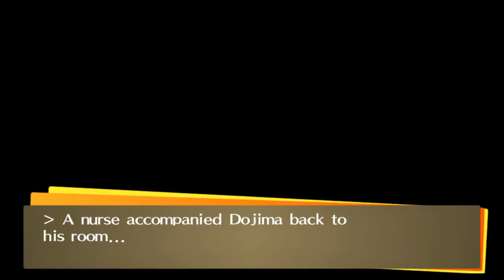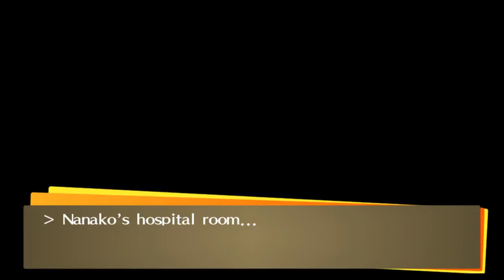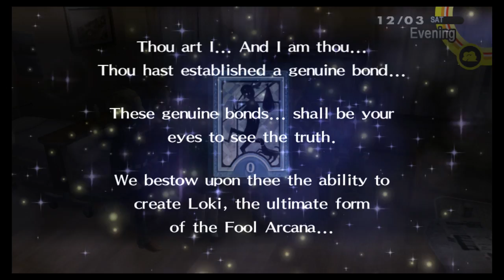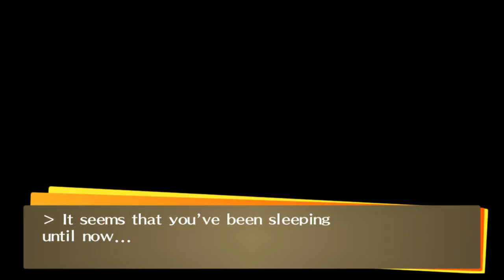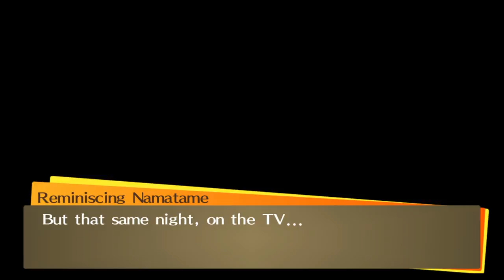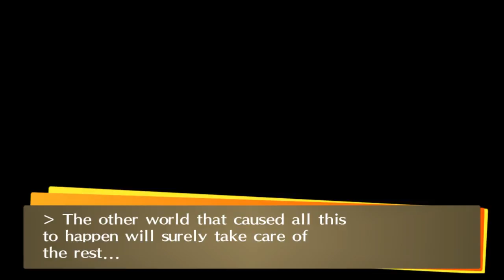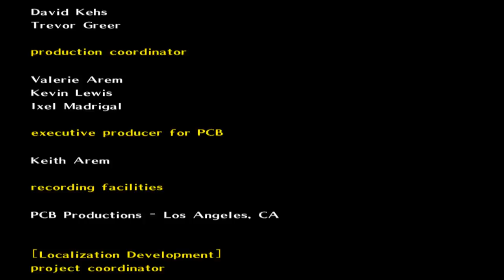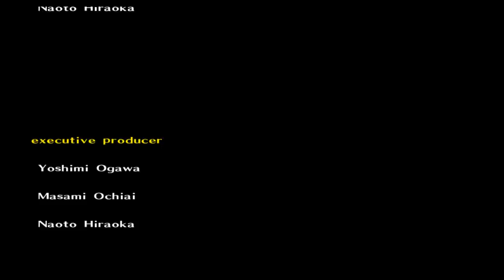CSG Plays: Persona 4 Golden NG Plus Part 41: Judgement (No Commentary)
Are you ready for some bad endings?
Arcana:
Judgement:The Judgement Arcana, in tarot, is associated with realizing one's calling, gaining a deep understanding of life, and a feeling of acceptance and absolution.